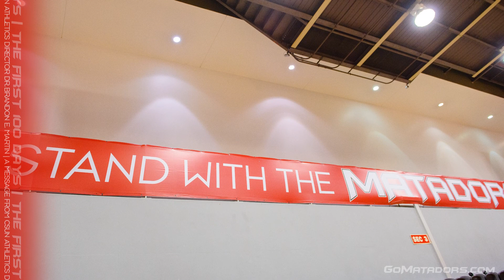The First 100 Days: A Message from CSUN Director of Intercollegiate Athletics Dr. Brandon E. Martin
Following the first 100 days as Director of Intercollegiate Athletics at California State University, Northridge, Dr. Brandon E. Martin reflects on the progress made and the direction for Matador Athletics in the future.